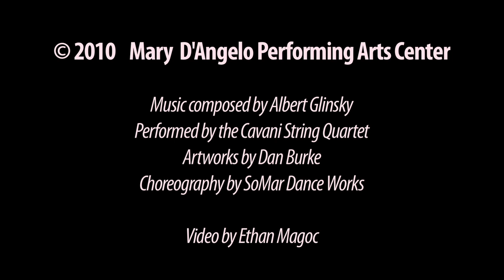Cavani String Quartet, 1.21.11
Watch the Cavani String Quartet perform Dr. Albert Glinsky's "Canandaigua Quartet" composition at the Mary D'Angelo Performing Arts Center alongside SoMar Dance Works and art pieces made by Dan Burke. This multimedia collaboration event took place on Friday, Jan. 21, 2011.